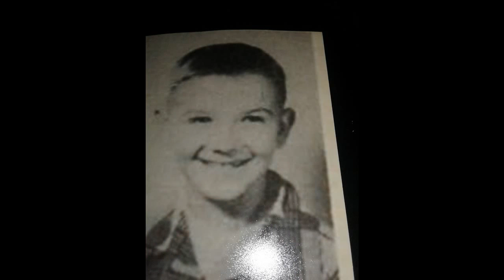Paint & Smile life in general(7)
Videos to share